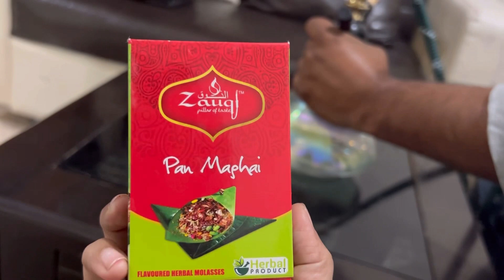Winters aur sale|| Mera moye moye hogya|| Shoot with Heena|| Ab tak ki shopping 🛍️ me kya kya liya